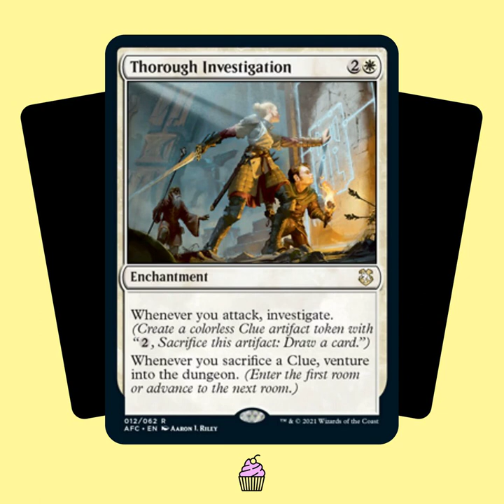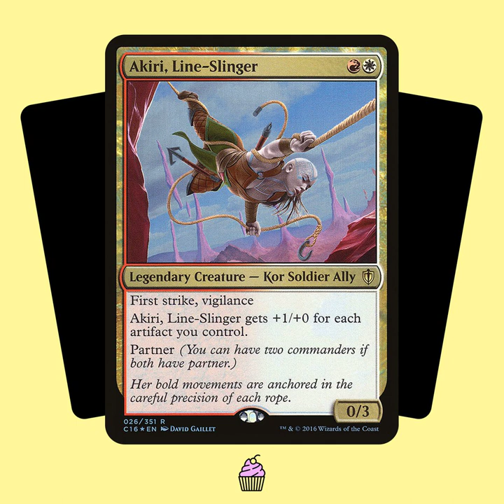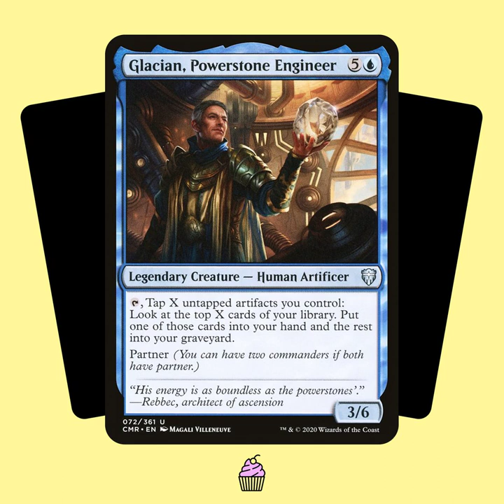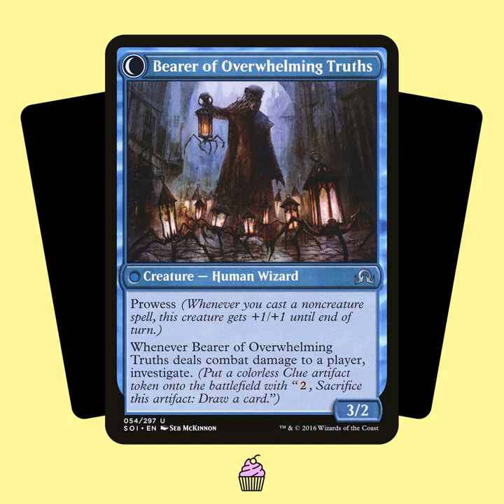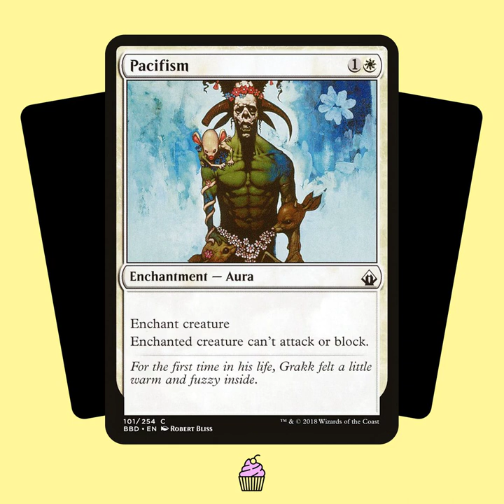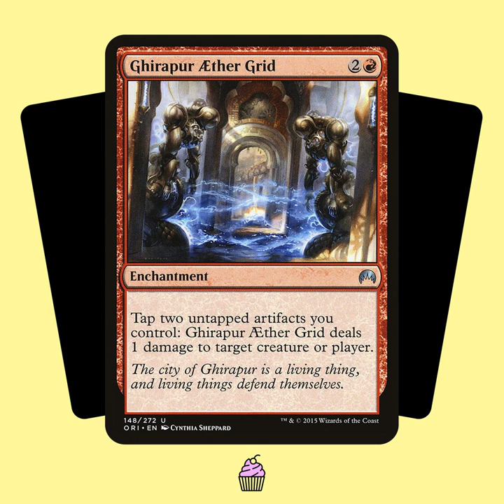TSTY016: Die ??? Deck-Tech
In dieser Folge gibt's mal wieder eine Premiere: Geis stellt Euch und Martin sein "Die drei ???"-Commander-Deck vor und leitet damit unsere Reihe von "Tasty Decks" ein. Für die 8-Euro-Deck-Herausforderung von "Nackt & Rosa" konnte Geis seine Leidenschaften für Kriminalfälle im sonnigen Kalifornien und Kartenspiele aus dem Bundesstatt Washington perfekt miteinander verbinden. Welche Karten ins Deck gewandert sind, welche Figur durch welche Karte repräsentiert wird und durch welchen Kniff Geis' alle drei Detektive mit den Ermittlungen betraut: Das erfahrt ihr hier!

Chapters:
00:00:00 Intro und Begrüßung
00:02:13 Vorspeise
00:04:08 - Tools zur Sammlungsverwaltung
00:11:04 Hauptspeise: Geis’ Drei-???-Deck
00:11:28 - Erinnerung an Die drei ???
00:16:21 - Die Herausforderung
00:18:36 - Mel & Vorthos
00:25:10 - Die drei ???
00:26:33 -- Peter Shaw
00:27:22 -- Justus Jonas
00:29:39 -- Bob Andrews ...
00:30:32 -- ... kommt von der Recherche zurück
00:33:19 - Aufbau des Decks
00:36:28 - Die Schauplätze
00:41:21 - Schlüsselfiguren
00:47:13 - Ikonische Gegenstände
00:51:55 - Flavor vs. Spielbarkeit
00:55:30 - Karten auf der (Flavor-)Kippe
00:57:22 - Statistiken
01:06:15 Nachspeise
01:06:43 - Seize the Bean